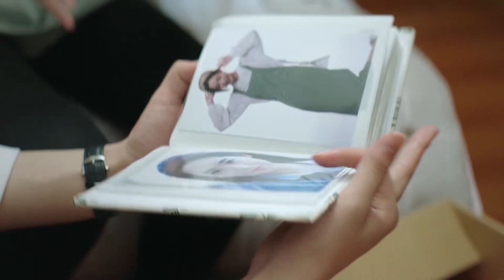🍀小娇妻和霸总回老家度假，情敌一路追到老家！霸总和情敌在丈母娘面前疯狂争表现，小娇妻在旁边看的不亦乐乎【只是结婚的关系Once We Get Married】